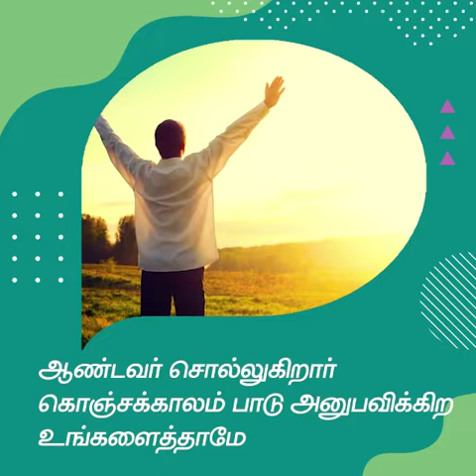இரக்கம் | சங்கை டேவிட் பிரகாசம்